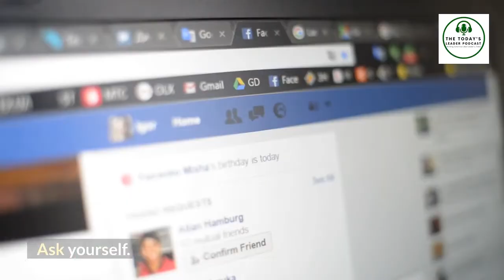366 Making Communication Skills and Conversations Work - Monday Mentoring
Welcome to Monday Mentoring on the Today s Leader Podcast, building Tomorrows Best Leaders Today.

We know that leaders face many challenges when it comes to leadership, and one of the constants is the challenges of communication. The challenge to be clear and influential with our conversations. I believe that improving our capacity to communicate, will always lead to improved results and stronger team cohesion. How do we do that?

I haven't met a leader yet that uttered words like "But I have told them" when something has gone wrong. We also hear = But I told them. I communicated. I sent an email, we had a meeting

There is a myriad of things that go wrong. Just one of them is the reality is that some people believe they know better. They think they know better and fundamentally ignore the communication.

Others think they know better. How can we deal with that?

If you are looking to build better leadership skills, check out The Today’s Leader website at todaysleader.com.au

We are driving a leadership revolution and BUILDING TOMORROW’S BEST LEADERS, TODAY!

Today’s Leader is a collective, The mindset to make a difference and the ability to create an impact.

Think & Grow Business Hosts our Today’s Leader Masterminds. TAGB where we focus on personal, professional, and business growth.

You are standing Stronger, Braver, and Wiser. Don’t forget the golden rule – Don t be an A-Hole